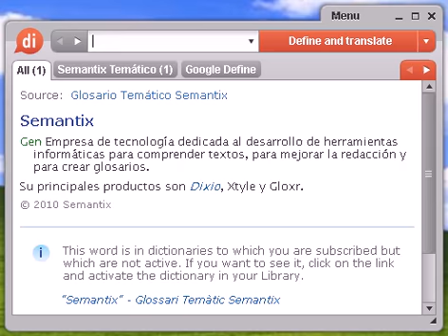Definición de fi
diccionario, definición, significado, español, castellano, dixio, fíes